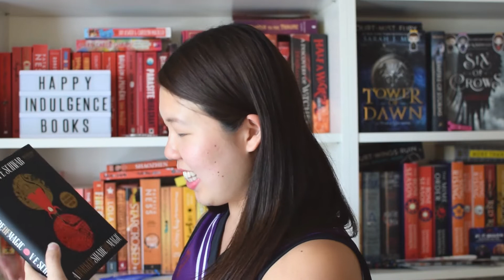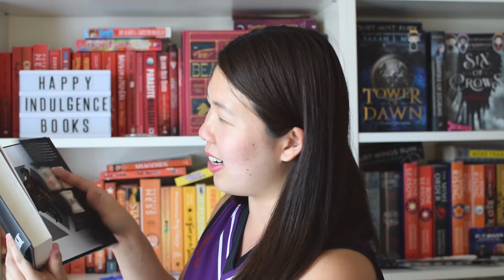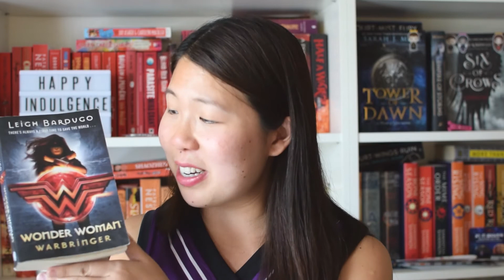Weekly Reading Vlog - 6-12 November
Find out about what I'm reading, blogging about, and getting up to each week. It seemed like a good idea at the time, but let's see how long this lasts.

16 November (Australian Eastern Standard time)